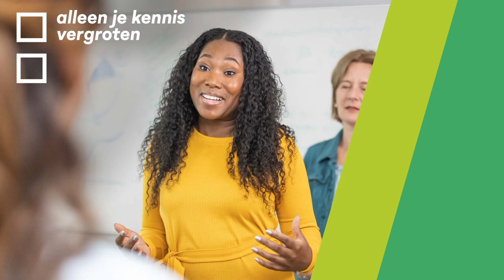Windesheim - We kennen je naam